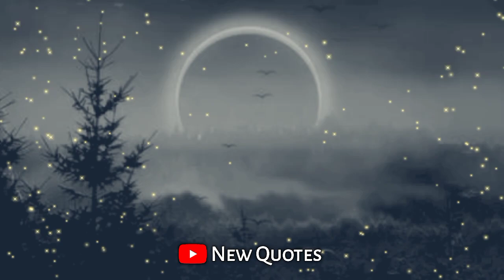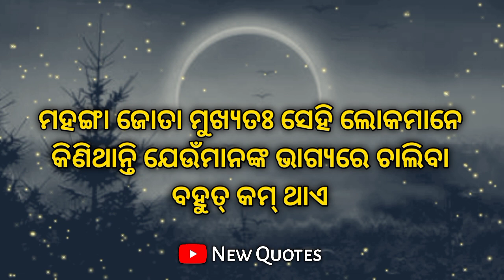Heart touch life lesson